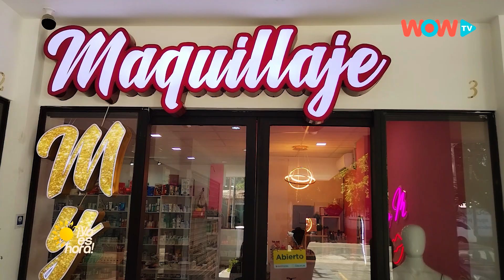Conoce más sobre las nuevas instalaciones de Maquillaje MYM